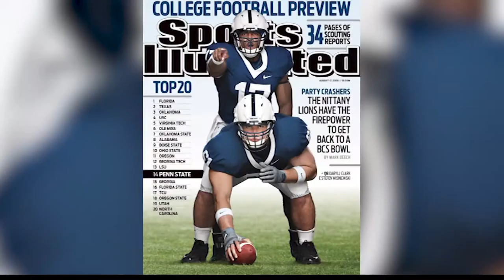Wisniewski reflects on PSU, NFL, retirement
Stefen Wisniewski retired after a decade in the NFL.